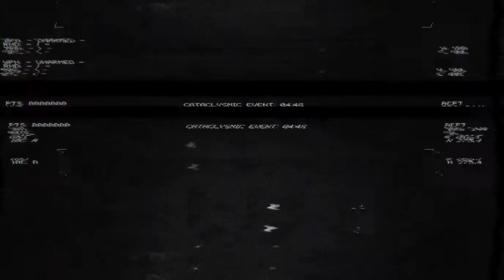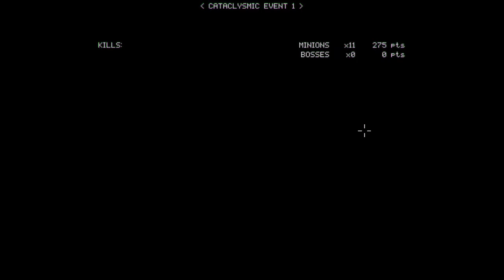Noct Gameplay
Taking a look at a game published by Devolver that's still in early access.Get Information for Noct - Submitted by pinkeyedtree from Vizzed.com